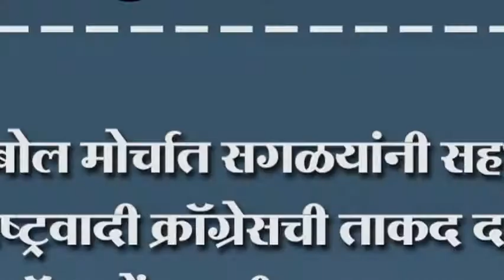हल्लाबोल मोर्चात सगळयांनी सहभागी व्हा. राष्ट्रवादी क्रॉग्रेसची ताकद दाखवा -यड्रावकर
हल्लाबोल मोर्चात सगळयांनी सहभागी व्हा. राष्ट्रवादी क्रॉग्रेसची ताकद दाखवा डॉ. राजेंद्र पाटील यड्रावकर